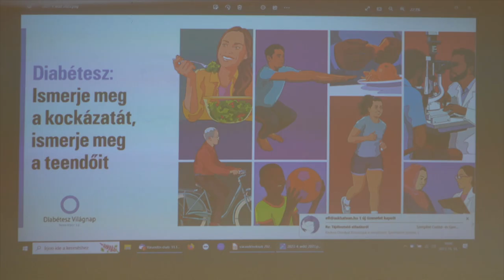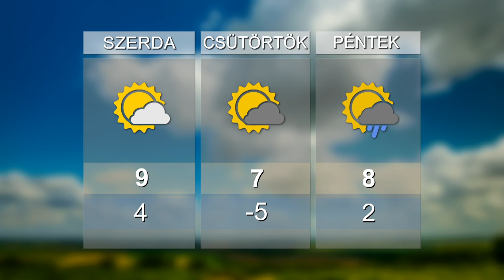HO TV – Térségi Hírek, 2023. 11. 21.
JÓL FELKÉSZÜLVE A TÉLRE – Energetikai fórum Hevesen
KRESZ – A biztonságos kerékpáros közlekedésre hívták fel a figyelmet a boldogi iskolában
TERHESSÉGI DIABÉTESZ – A várandósság alatt is ügyelni kell a jól összeállított étrendre